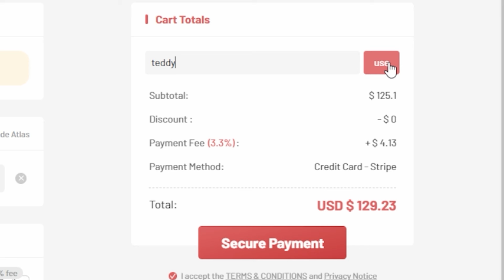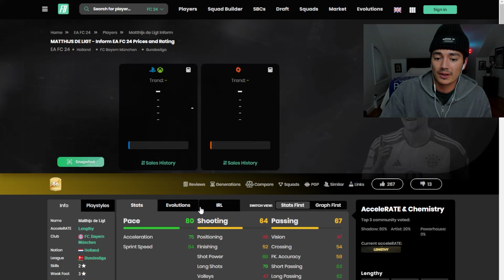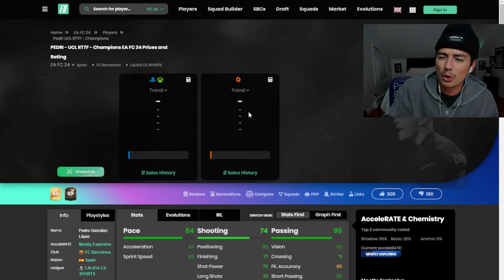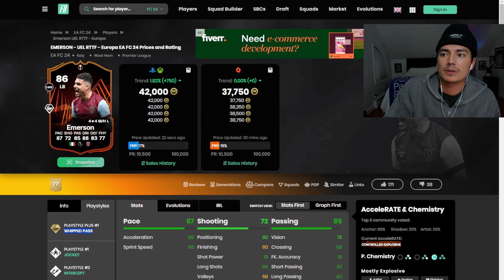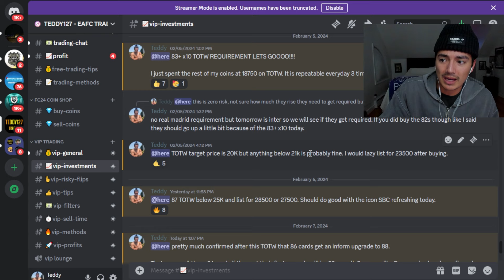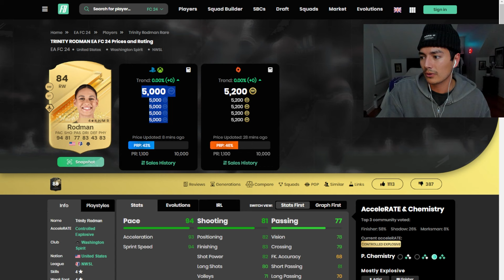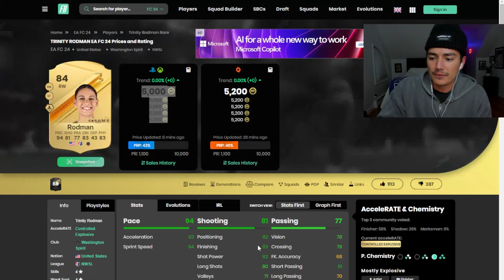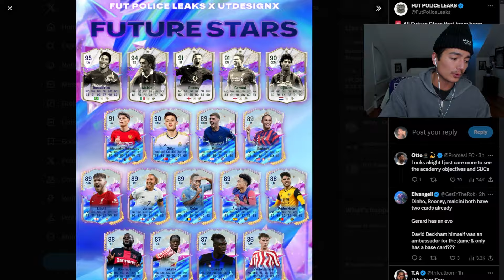These RTTF Upgrades Are CONFIRMED!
Timecodes
0:00 - Intro
0:15 - U7Buy Coin Sponsor
0:30 - Daily Trading Update